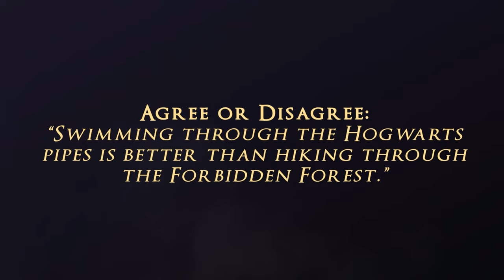Agree To Disagree | Harry Potter and the Cursed Child London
We solemnly agree with Gabriel that there certainly is a plausible deniability when it comes to ghosts roaming the Palace Theatre... 👀